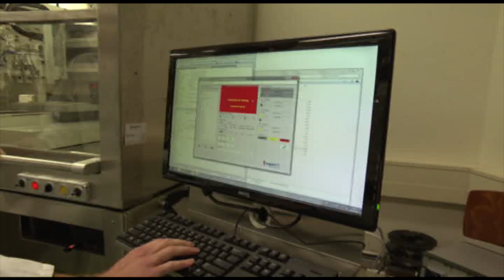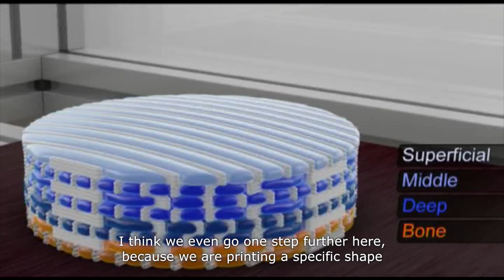Master's degree programme ‘Biofabrication’ in Utrecht teaches students how to make organic tissues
Imagine you could create a new patella using cells from your own body. Science fiction? Maybe not for much longer! UMC Utrecht is offering the first international research Master's programme with a focus on 3D printing using biomaterials. These new techniques are enabling us to work on groundbreaking innovations for tomorrow's health care.